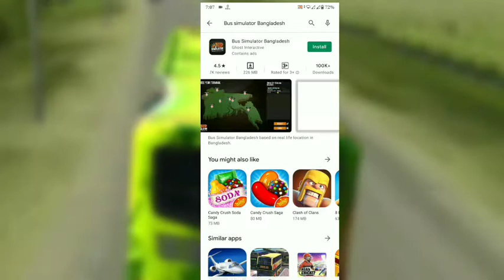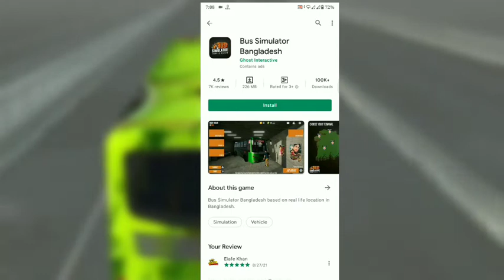➡️🛑 Bus simulator bangladesh new update | EIAFE GAMING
🚫➡️ New Bus Skin

Bus simulator Bangladesh 2021
mobile bus game
Bus game 2021
Bus game download link
game 2021
Bus simulator Bangladesh gameplay
Bus gameplay
Bus Simulator Bangladesh Update News,
How to Download Bus Simulator Bangladesh
how to install Bangladeshi bus game
BSBD,bsbd download link
Bus Simulator Bangladesh Gameplay Video
Bus Simulator indonesia
Gamers BD
Rohan RRJ
Bangladesh Top Gaming Channel
Bus Simulator Bangladesh Available Soon In Play Store
bus simulator Bangladesh trailer
HOUSTON MARITIME ATTORNE
offshore accident lawye